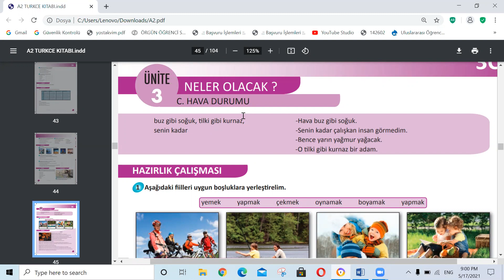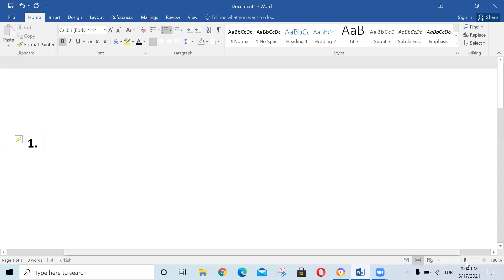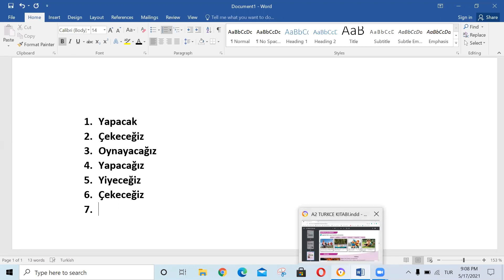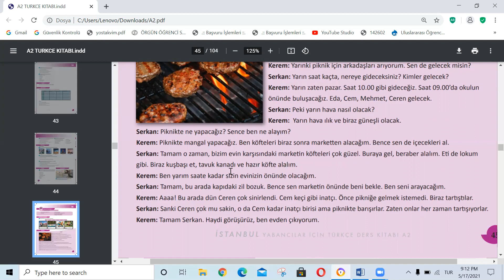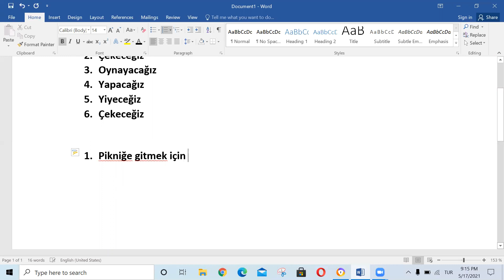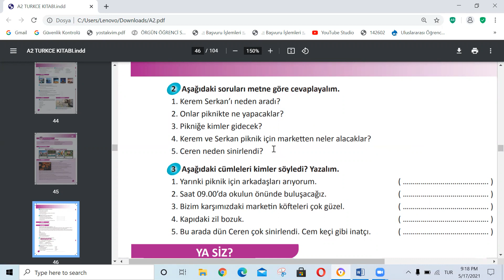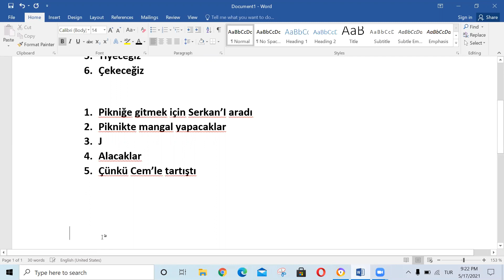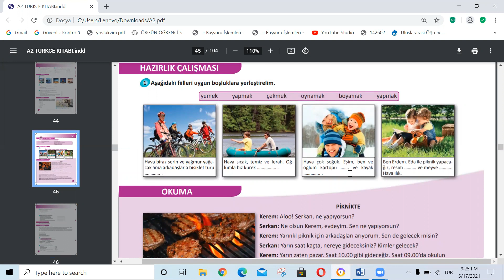A2 ISTANBUL KİTABI DERSİ =30 ÜNITE 3/C PİKNİKTE OKUMA DERSİ KUBARO SOOMAALI PLZ SUBSCRIBE SHARE